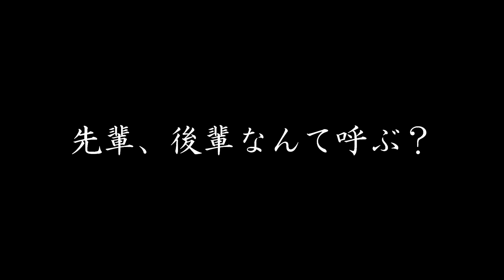#48【富士吉田の都市伝説】先輩の呼び方が変！第弍話 酔っ払いYouTuberまあーやん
富士吉田の都市伝説第弍話
あなたは先輩、後輩になんて呼びますか？
先輩、さん、くんなど呼び方を
どのように使い分けてますか？
富士吉田地域はまさかの独特の文化がある！？
新たな発見となりました！
あなたの使い分けをコメント欄にお願いします！
最終的に集計して、富士吉田市として
こうしよう！と決めたいと思います！

この企画は視聴者、来店されたお客様と共に
作っていく企画です。
地元の方はもちろん！
県外の方の違う目線で、この地域って違いよね？って思うことも多いと思います！
皆さんからの情報を元に
討論、検証を何でも行って行きます！
来店、DM、コメントお待ちしております。

桑原真弘（臭獣、マサドンキッチンのオーナー）

山梨県富士吉田市で臭獣(しゅうじゅう)って名前のお好み焼き屋を経営しております。 長い事バンドを組んでおりました。店名はバンドの名前が由来でございます。 お客様と一緒に飲むのが趣味です。酔うと弾き語りしだします(笑)。 私の店(臭獣)での得意なトークテーマは 音楽、格闘技、怖い話です！ よろしくお願いいたします

引用素材

曲
Materia Primoris: The X-Files Theme (Main Title)
アーティスト
Mark Snow
アルバム
The Truth And The Light: Music From The X-Files